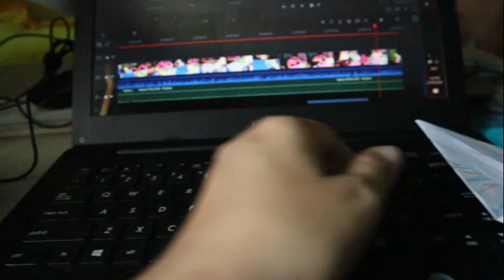High Hopes by Panic The Disco (sang by Carlilse@&7)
The siblings having fun with each other. Singing High Hope and sharing her "technique" on how to make an envelope. :)